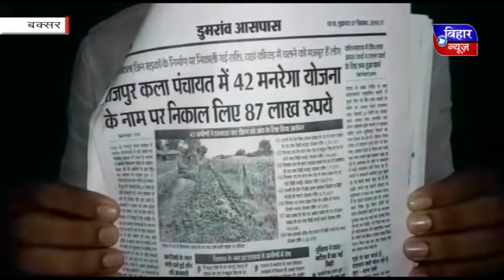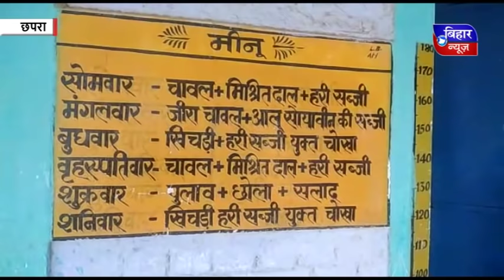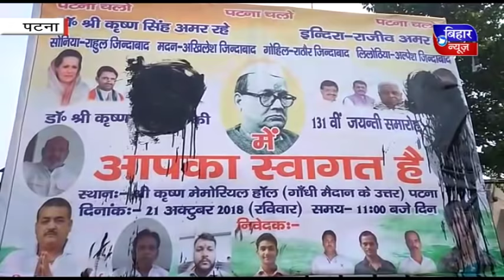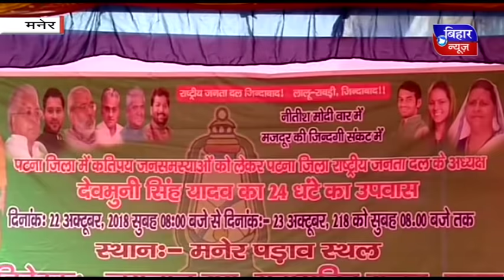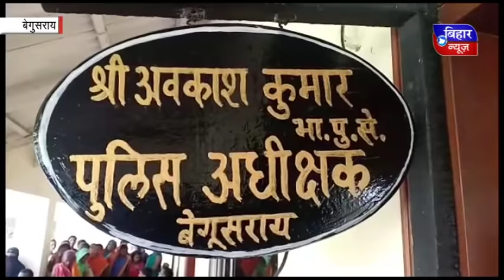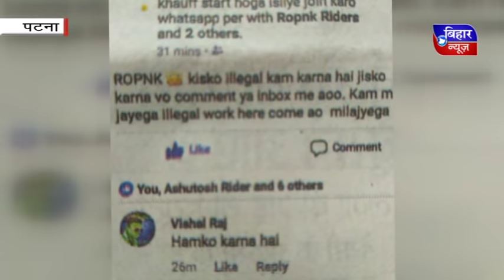BIHAR NEWS 22 October 2018